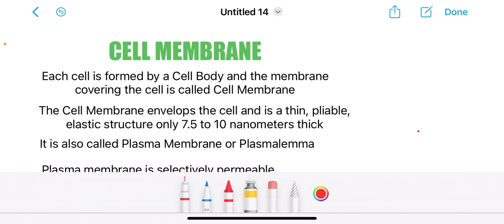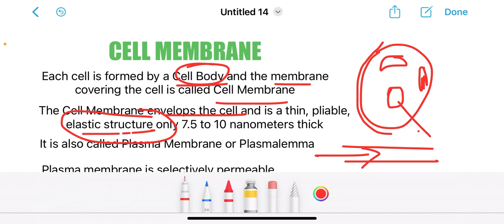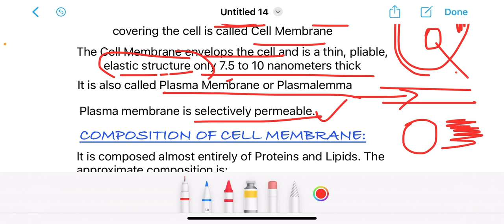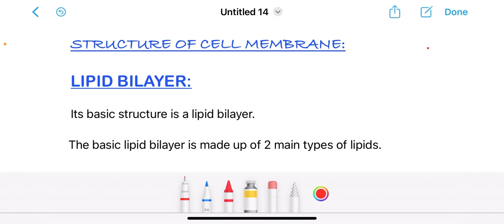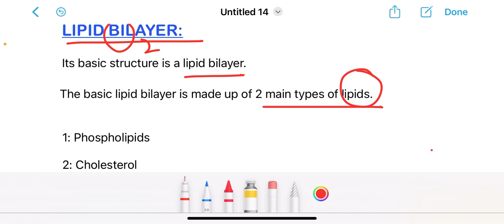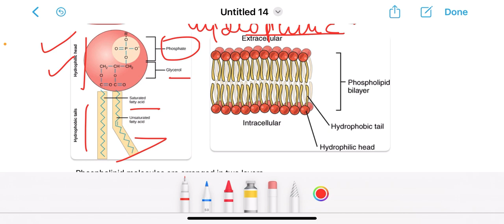Cell Membrane Structure and Function || Part 1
Hey all genious students out there, I made this Channel to make you guys understand Biology easily and quickly.

This video is made by taking reference from Guyton Physiology and certified websites.

In this Video, you will be able to understand Microcirculation and its components.You will not only get your concepts clear but will also retain it long lastingly.

si=tObDwk-g8c99GpYX

si=l32l1sccfynxNXPS

You can also watch another video on the Topic of Circulation

si=l32l1sccfynxNXPS

You can also watch Short Videos made on different topics.